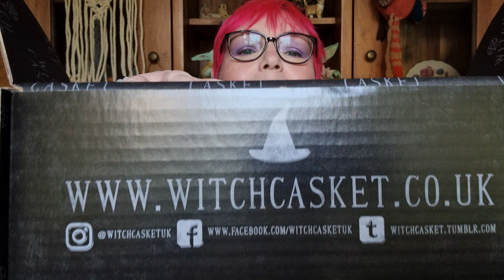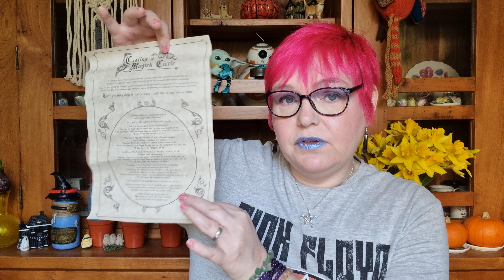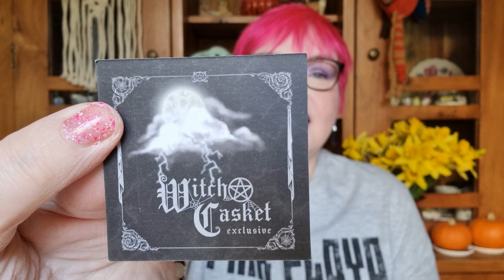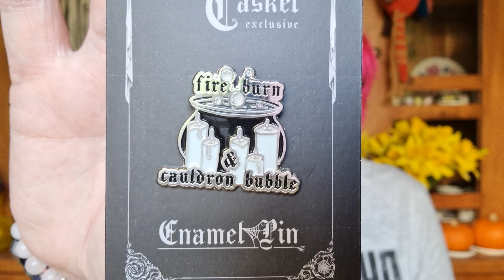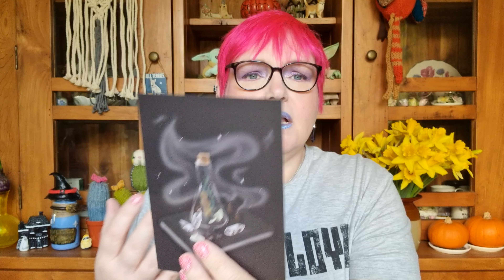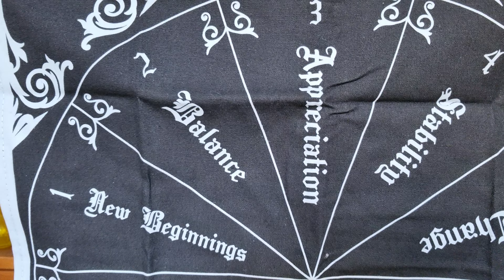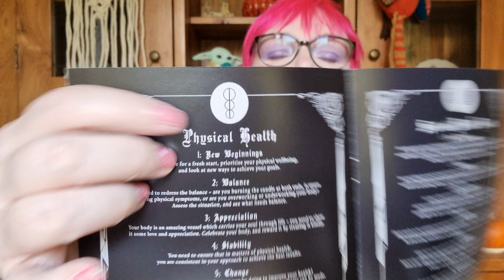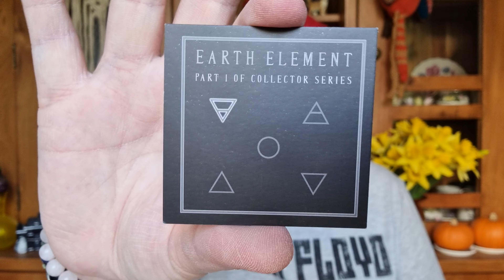UNBOXING-Witch Casket Monthly Subscription Box for January 2023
In today's video, I unboxed for you January 2023 Monthly Subscription Box from Witch Casket and the theme this month is Magickal Essentials.
As usual, this is another extremely well-thought-out box with high-quality items that we expect from Witch Casket.

In the meantime, please stay safe, and I hope you have a magickal day 🌛🌝🌜